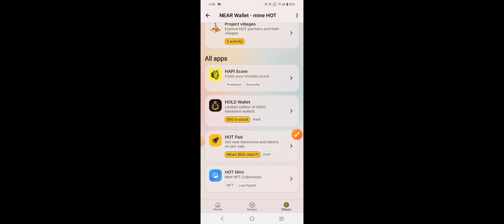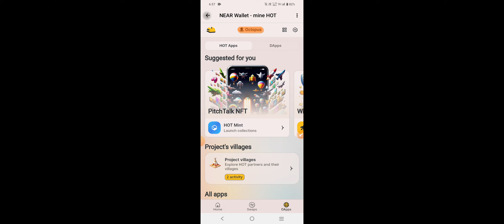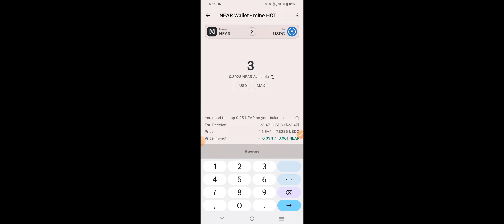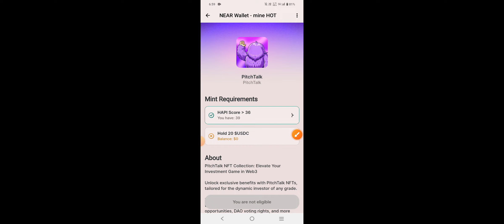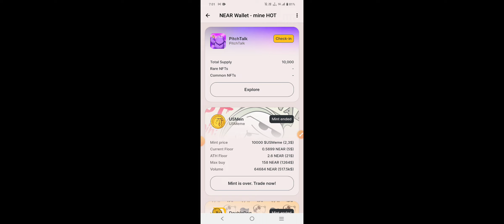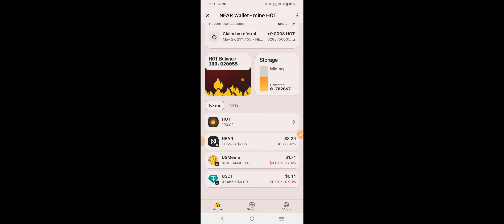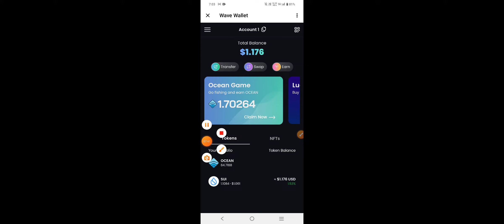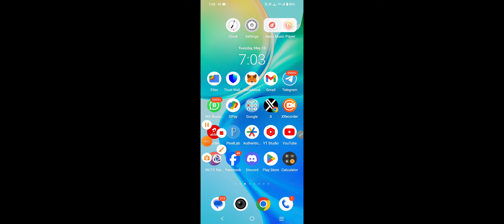HOTCOIN Mining Update | Pitch Talk NFT Claim Update | Here Wallet Hotcoin Mining Update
Yours queries:-
Hotcoin Mining Update,
Hot mine,
Hot mint update,
Hotpad update,
Pitch talk nft claim,
Hot coin mining,
Hot near,
Hot mining,
Hot coin update,
Hot coin new update,
Hot coin mining update,
Hot coin mining new update,
Near protocol hot mining,
Near protocol,
Here wallet mining ,
Here wallet hot mining,
Hot coin teligram mining,
Near wallet on Teligram,
Hot coin price prediction,
HOT coin withdrawal,
Hot coin withdrawal process,
Usmeme claim,
Usmeme token claim,
Usmeme token sell,
Hot pad,
Hot mint,
Hot nft mint,
Teligram airdrop,
Mining,
Airdrop,
New airdrop,
New mining app 2023,
cryptocurrency
crypto India.
New coin update ,
Free crypto,
Free airdrop,
Mining cryptocurrency app,
Trending cryptocurrency today,
Crypto news,